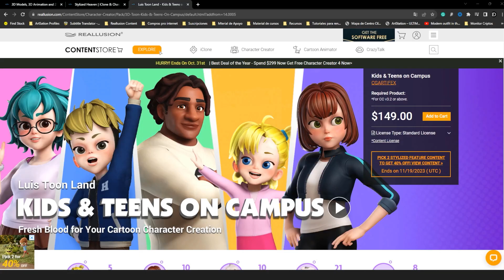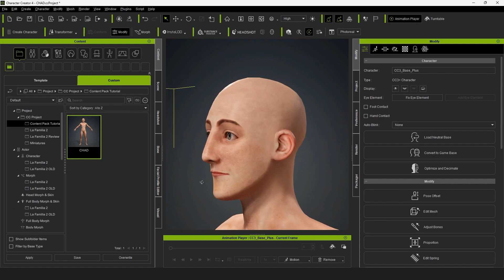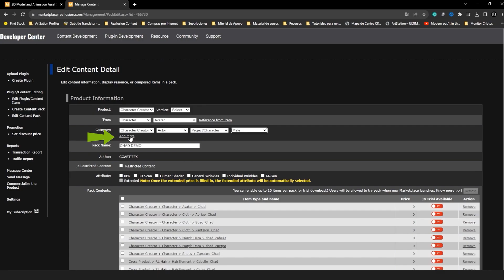CC Content Development Guide for Reallusion Stores, ActorCore, Marketplace - SERIES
Hello! I'm Luis Duarte, a Digital Artist. Currently, I am immersed in the exciting world of 3D modeling, and I want to share with you my enthusiasm for the Reallusion ecosystem, which provides us with a wide range of services, including iClone and Character Creator.

With Reallusion's Content Developer Program, you can generate income using your own designs, manage your time your way, and work comfortably from home. If you aspire to a more professional level and seek excellence, you can take your ambitions a step further by building your own brand for sale in the market and exponentially increasing your income.

** Activate ENGLISH SUBTITLES with YouTube Closed Caption feature. **